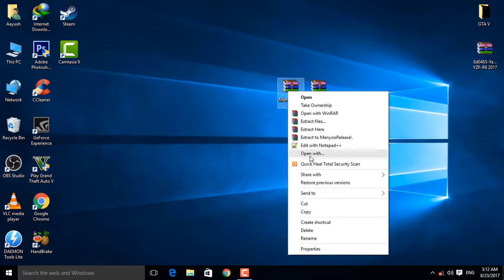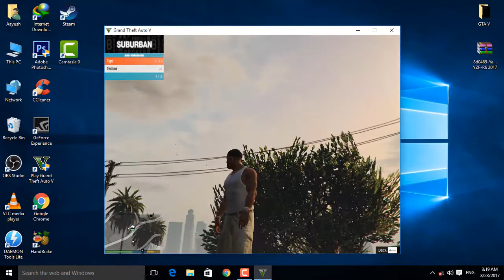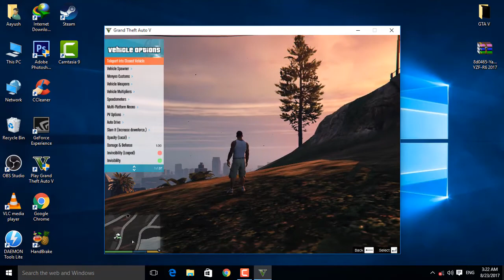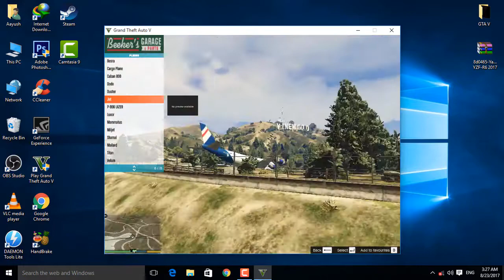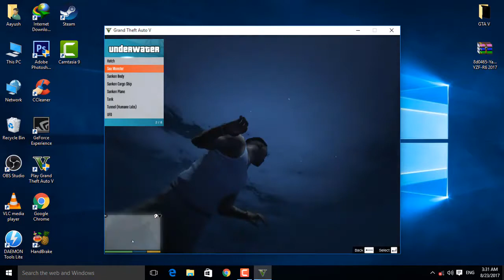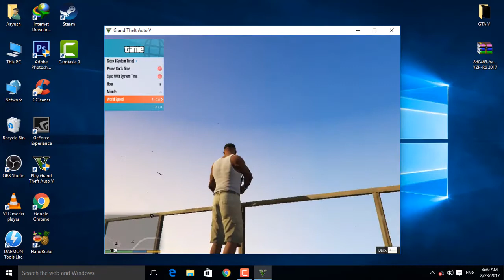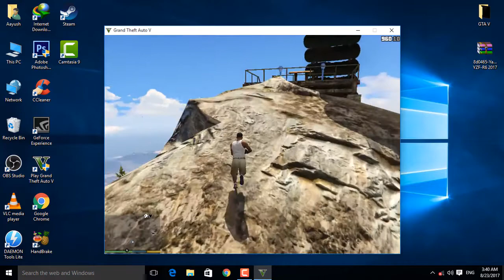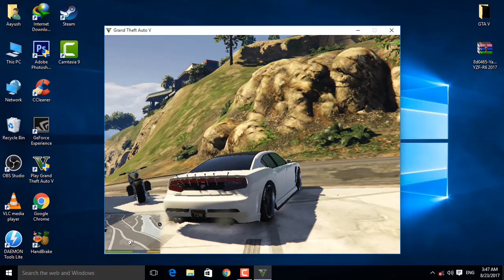How to install Menyoo Mod in GTA V { Full Detail } [ Hindi ] By Aayush technical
Namaskar Dosto Aaj k is  video mai aap ko bataunga  ki aap menyoo Mod kaise install kar sakte hai GTA V Main Aur ab tak ka Best mod he jo mene Use  Kiya hai Is se Aap jo chahe vo kar sakte he
 Aasha hai ki aapko video passand aa a ga
Jayhind Vande Matram

If upper version showing Scrept hook v error or menyoo .asi  error then you can download 👇 This version

This is my channel, its name was Aayush Technical, but now I have changed it to Aayex

If you seeing Aayush Technical In Titel So this is the reason